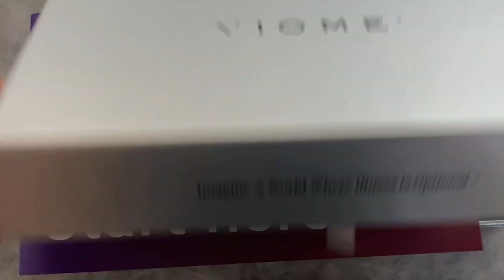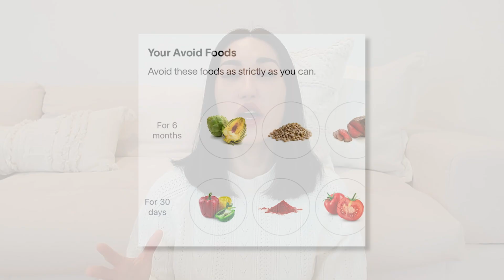Bloating and Inflammation | Health Journey | Unexplained Weight Gain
Just documenting what I'm learning about my gut health and why I'm experiencing unexplained weight gain, bloating, bizarre symptoms, and why dieting and exercising is not helping. First time in my life I've dealt with this. Wanted to share what I'm discovering along the way with you guys. Tested my microbiomes with Viome and found out some veggies I've been eating have been giving me viruses? So strange.

Update: I finally cured my gut problems by juicing. I tried a lot of different things, but this is what actually worked.